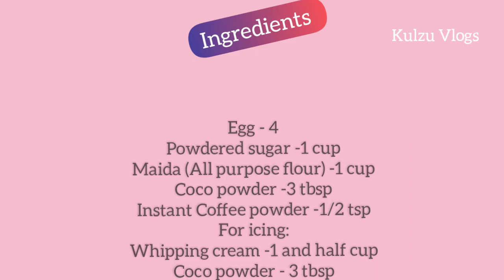Chocolate Cake without Oven | Wedding Anniversary Special | ചോക്ലേറ്റ് കേക്ക് | Kulzu Vlogs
Credits:

Musician: Rook1e

Musician:@iksonofficial

Musician:@iksonofficial